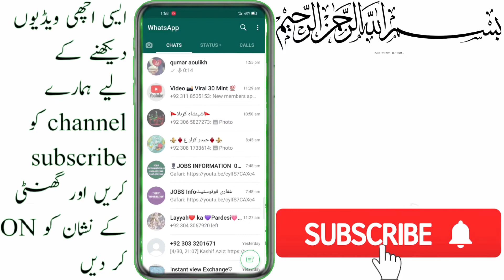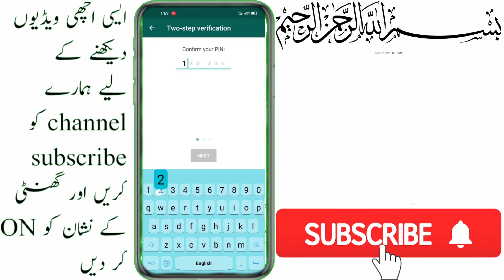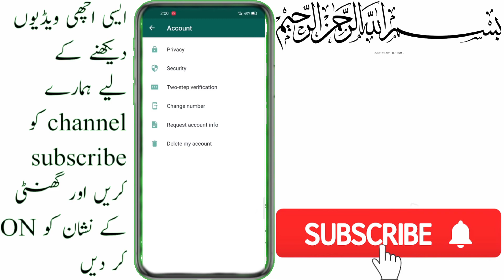Save WhatsApp from being hack || two step verification